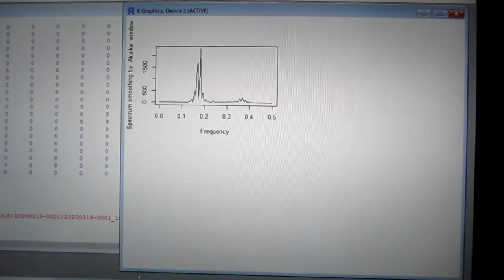超音波の音圧測定解析